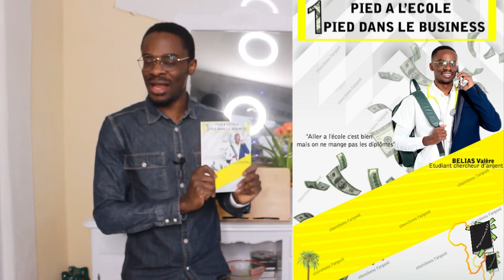J'ai Perdu Un Marché Parce Qu'il Ne Connaissait Pas Mon Nom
MINAKANOOOO